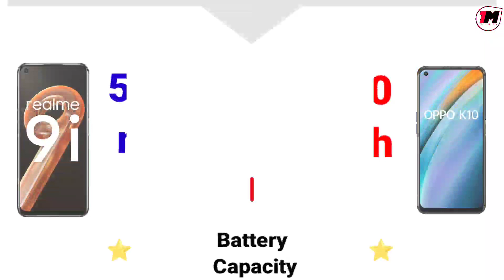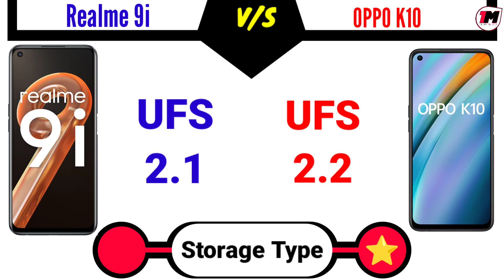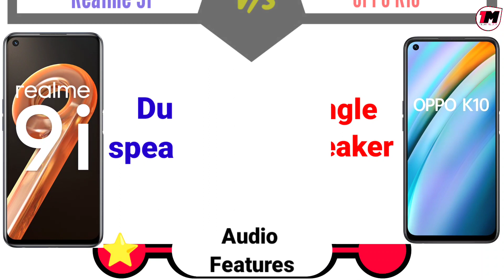Oppo K10 vs Realme 9i Comparison🔥, Winner 🤔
Oppo K10 vs Realme 9i Comparison, Realme 9i, Oppo K10, Best Phone Under 15000.